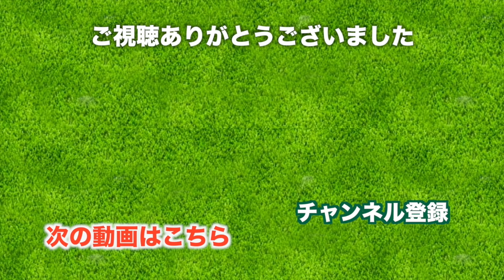女子でも7番アイアンで150ヤード！ヤマハinpres UD+2を試してきた【ロッテ葛西ゴルフ】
じゅんちゃん（jun_golf）と一緒にヤマハinpres UD+2を試打してきました！

このクラブはとにかく飛ぶらしく、なんと名前通りプラス２番手の飛距離が出るらしい！自分のクラブと比較もしながらの試し打ちです。

続きは動画でご覧ください。